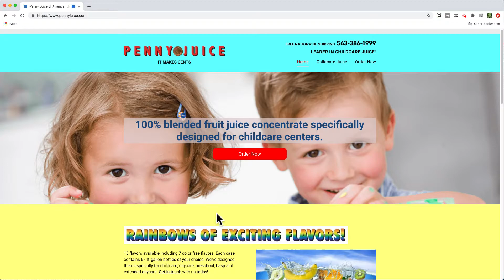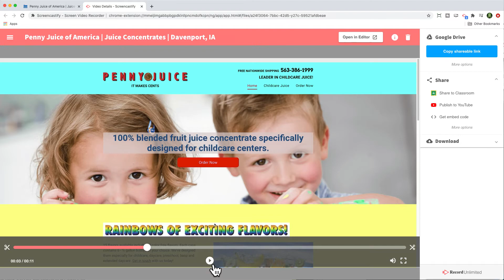Screencastify Recording Browser Tab